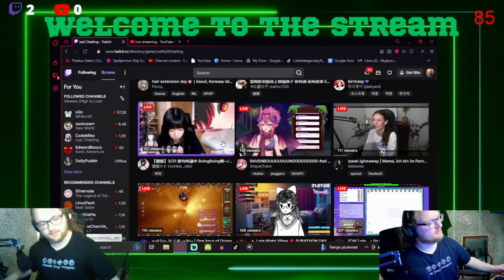Undead Mining!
I actually enjoyed farming mining in WoW. I'm surprised myself.

Luke the Legendary 1999